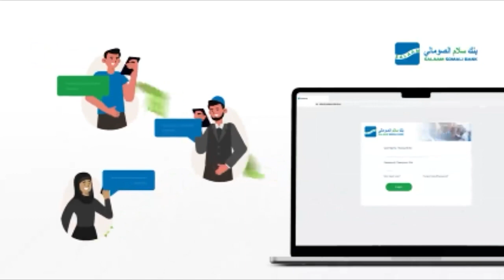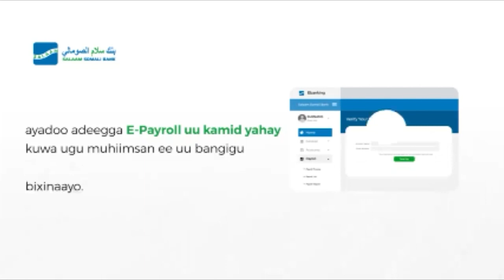"Hal sheey in aan ku dhaganaano waxaa ka roon in aan sameyno isku dey oo aan horay u socano"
Cabdi Maxamed Craxmaan Gudoomiyaha Baarlamaanka Jubaland.